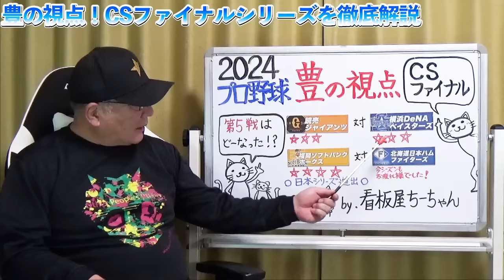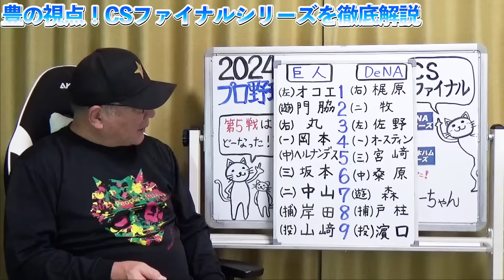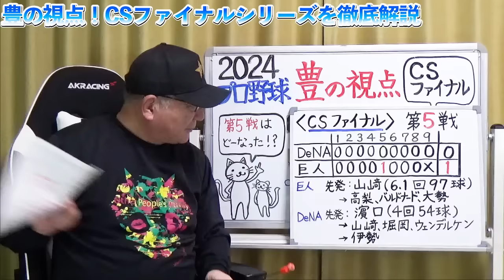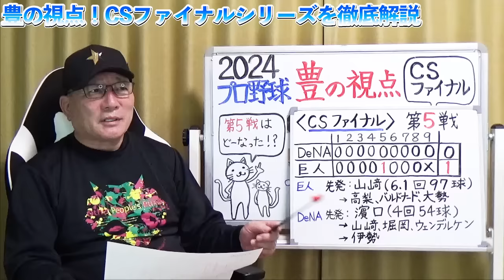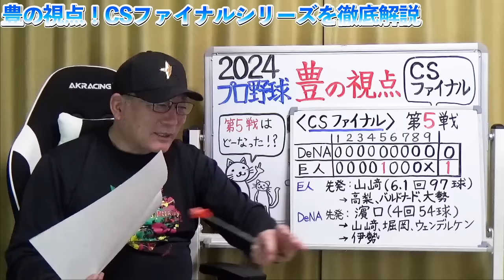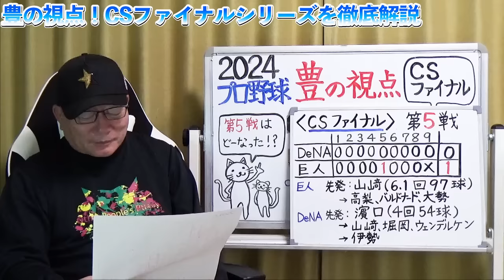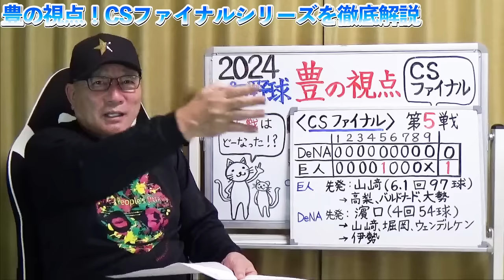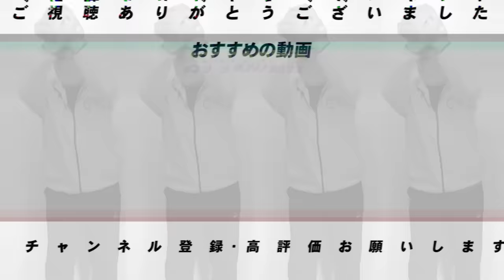【CSファイナル解説】巨人が遂に逆王手！中山の初HR！オコエの痛恨の後逸…守備力で救う！DeNA「濱口の降板させない方が良かった？」明日勝つために何が必要か語ります！